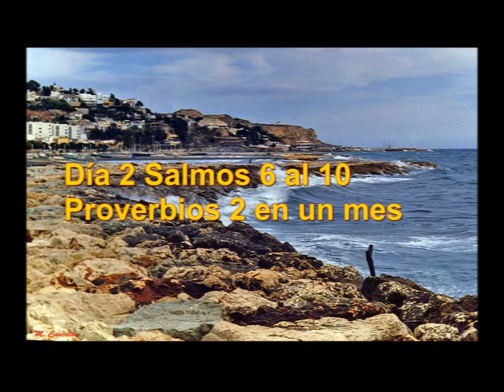Audio Biblia Junio 2 Lucas 7 al 8 Salmos 6 al 10 Proverbios 2